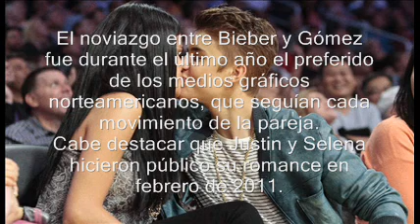Justin Bieber y Selena Gómez Terminan Noviazgo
Justin Bieber y Selena Gómez terminan noviazgo luego de más de casi 2 años de romance anuncian medios norteamericanos. Esta determinación habría sido tomada por la  cantante estadounidense de 20 años.
Según informaciones de diferentes medios, las apretadas agendas de ambos artistas habría sido la razón por la que se le puso fin a la relación. Fuentes cercanas a la pareja confirmaron que la relación finalizó hace una semana.
El noviazgo entre Bieber y Gómez fue durante el último año el preferido de los medios gráficos norteamericanos, que seguían cada movimiento de la pareja.
Cabe destacar que Justin y Selena hicieron público su romance en febrero de 2011.
Esta es una información difundida por la prensa rosa estadounidense la cual  difunde rumores sin confirmar sobre una supuesta ruptura de la relación del cantante de 18 años con su novia de 20 Selena Gómez.